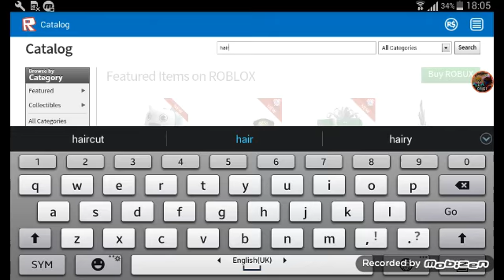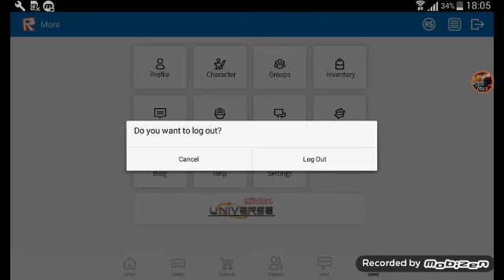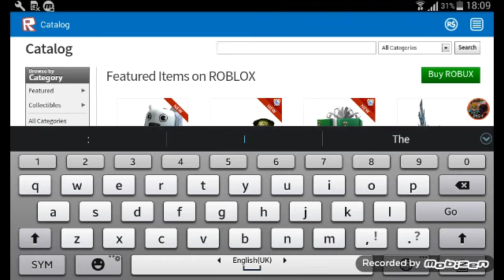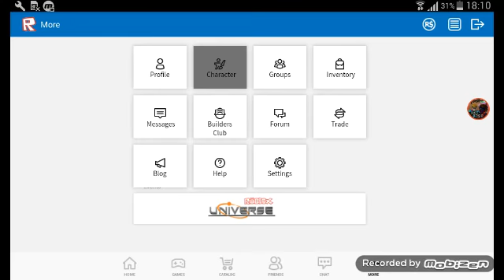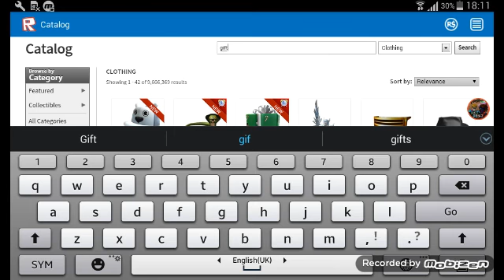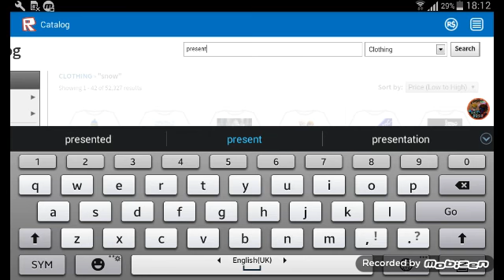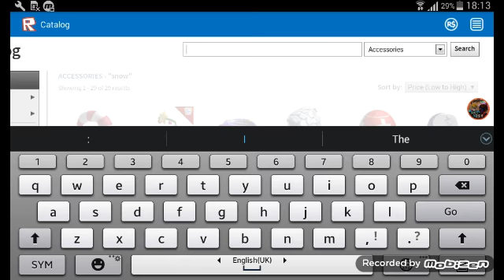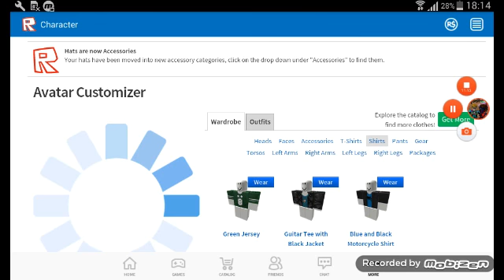ROBLOX-Glitch Of A Guest That Roblox Needs To Fix!!!!!!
New Account: ProfessorJason99Xx2